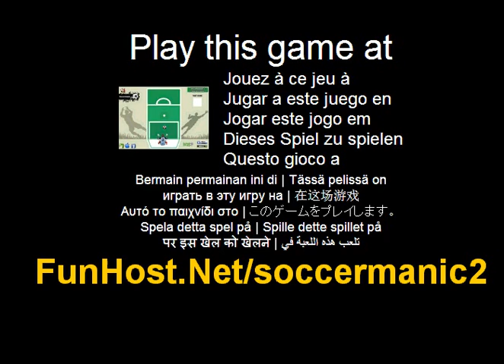Soccermanic 2 - videojuego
Controlar al portero y no se pierda el balón. Tratar de hacer mejor puntuación. El juego - www - Facebook - Twitter - YouTube